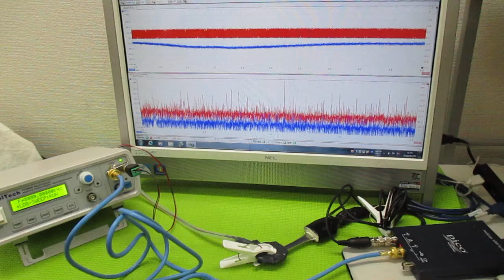超音波発振制御プローブの製造技術 ultrasonic-labo